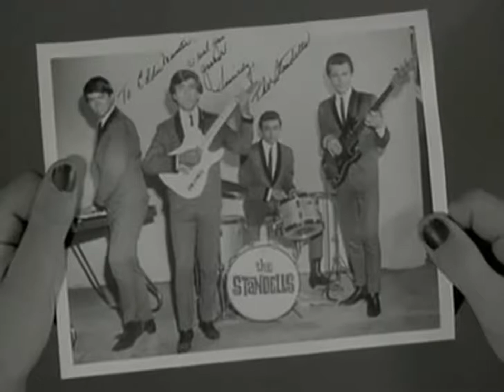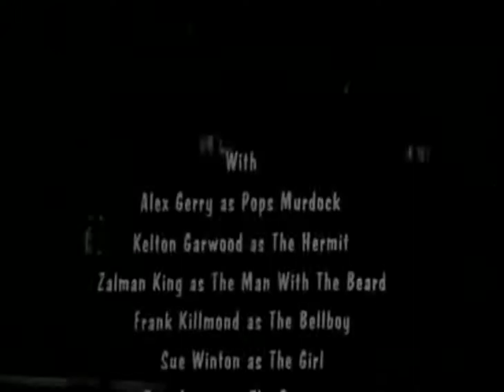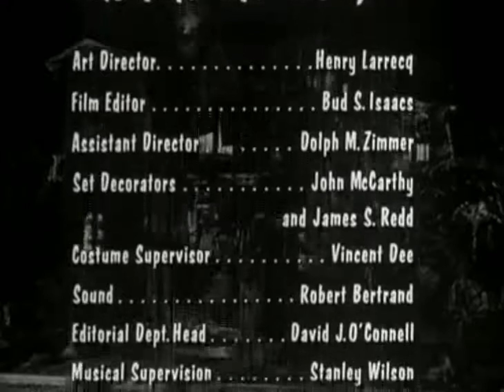La Familia Monster en Español Latino - Los Monsters en Onda - Episodio 26 Completo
The Munsters o La Familia Monster, muestra la vida hogareña de una familia de monstruos benignos, transmitida originalmente entre los años 1964 y 1966, contando con 70 capítulos y dos temporadas. Estuvo protagonizada por Fred Gwynne como Herman Munster, Yvonne De Carlo como su esposa vampiro, Lily Munster, Al Lewis como el abuelo, el vampiro callejero que disfruta hablando de los "buenos viejos tiempos", y Beverley Owen (luego reemplazada por Pat Priest) como su sobrina adolescente cuya belleza totalmente estadounidense la convirtió en la marginada de la familia y Butch Patrick medio vampiro y medio hombre lobo como Eddie Munster.

Disfruta de la familia Monster con episodios completos en español latino.